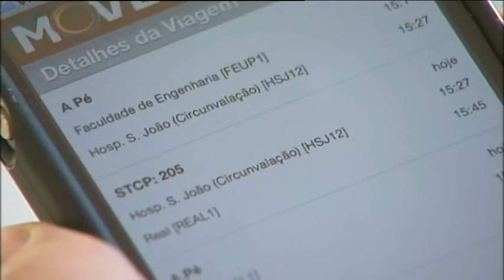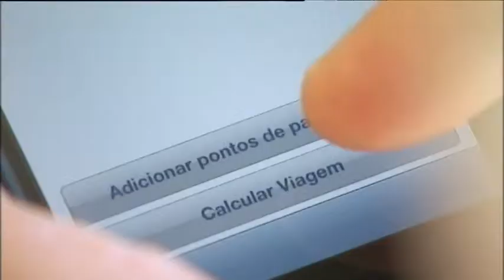Porto's smart phone travel planning application MOVE-ME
The City of Porto has won the CIVITAS Award 2012 in the category Technical Innovation for its smart phone travel planning application MOVE-ME.  The app cuts through the information overload and competing interests of different public transport providers to offer users what they want: a recommended travel route based on real-real time data and intermodal options. The MOVE-ME system has already been extended elsewhere in Portugal, and was praised for its replication potential.